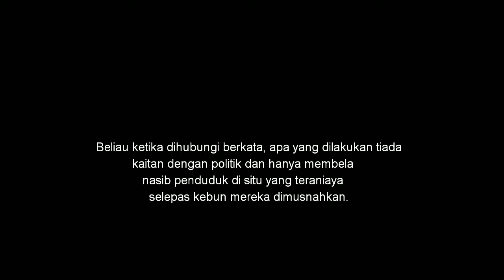Wong Tack bertengkar dengan penduduk kampung